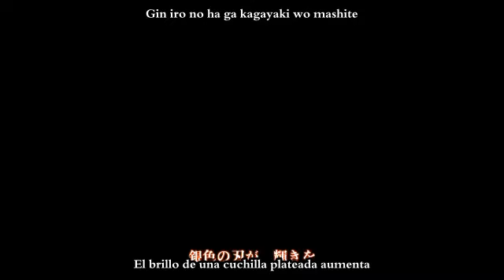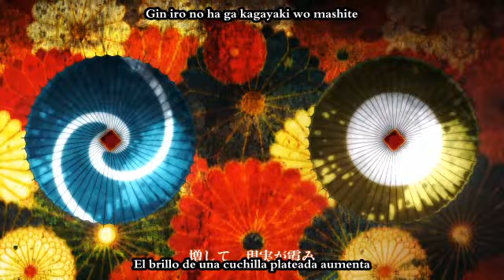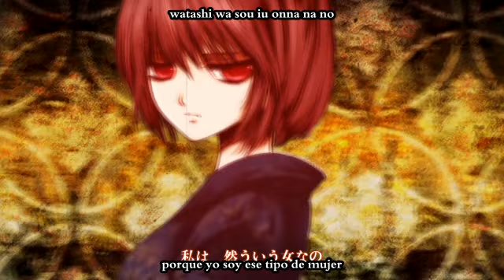[Meiko / Kiraboshi hikaru] Yuuyami no ayame uta (sub español + romaji)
Para el cumple de Meiko, el primero de Noviembre~ Pensé en hacer alguna de las canciones nuevas de Maya, pero tenía esta y otra más ya bajados los videos, y debería hacer esos primero XD Ahora me quedarían dos más de Noviembre y por fin empezaré con los miles de Diciembre o.o Vamos, Mizu!

Blog de Mizu (comentarios de anime, retos de dibujo, algunas descargas y traducciones y demás randomness)